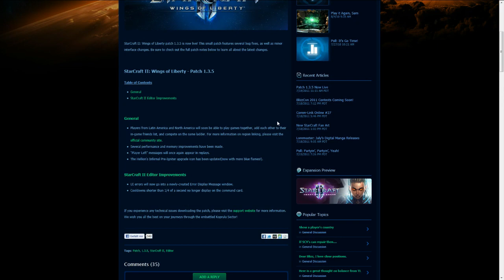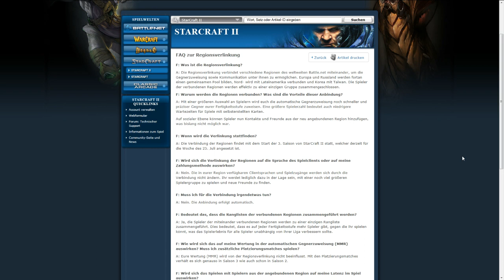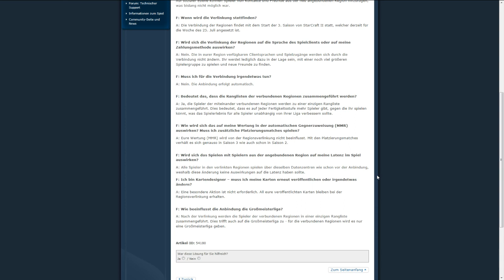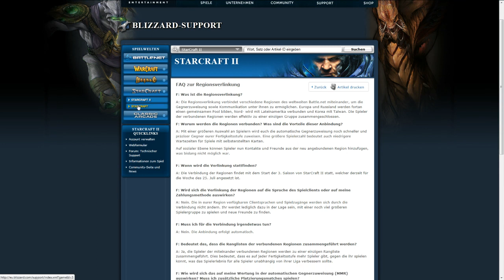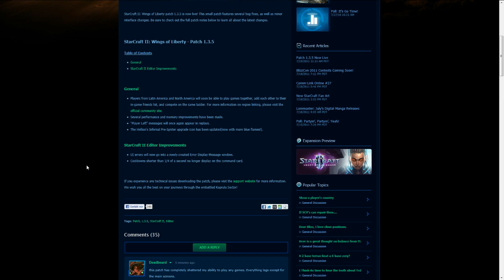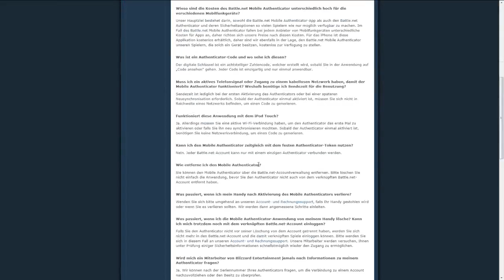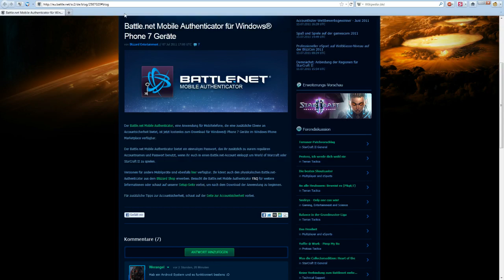Newsday Tuesday 6: Starcraft 2 neuer Patch, Regionszusammenführung & Mobile Authenticator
Kritik, vorallem konstruktive ist immer gerne gesehen.